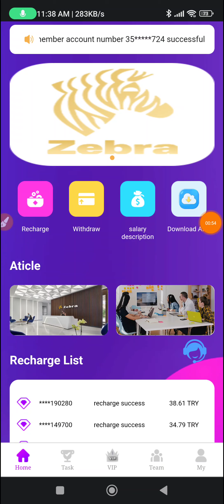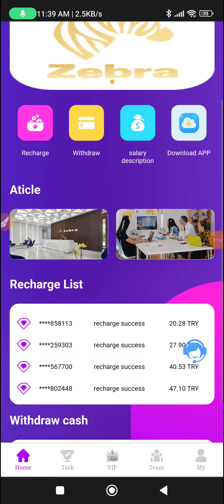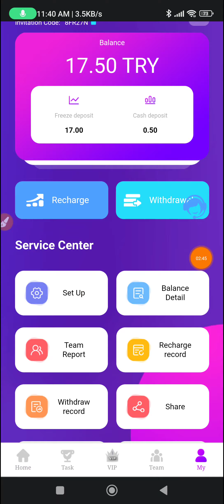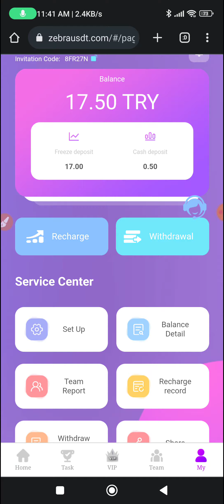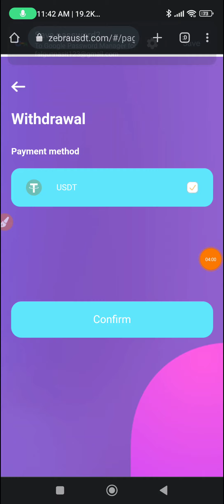💥USDT Earning Site |💰Get Free Crypto |💲Crypto Earning Apps | Earn Free USDT | USDT Investment Site